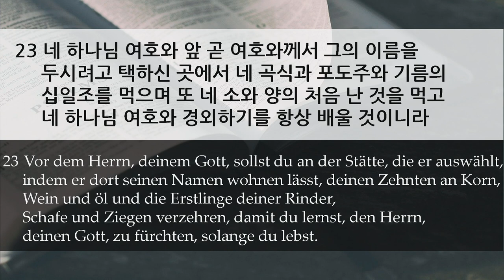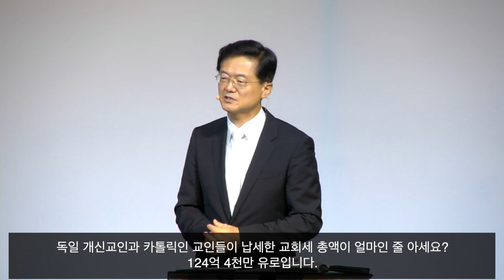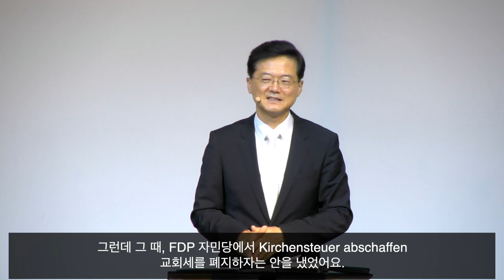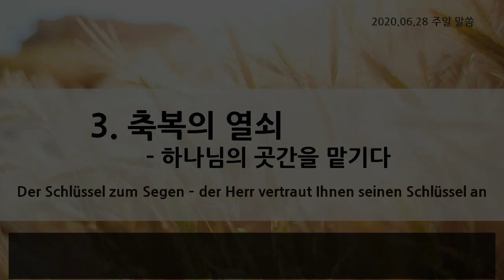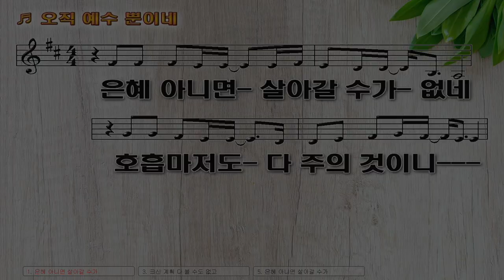주일 설교 | 2020.06.28 | 신명기 스피릿 - 십일조 정신 | 신명기 14장 22~23절 | 이찬규 목사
신명기 스피릿 - 십일조 정신 (신명기 14장 22~23절)